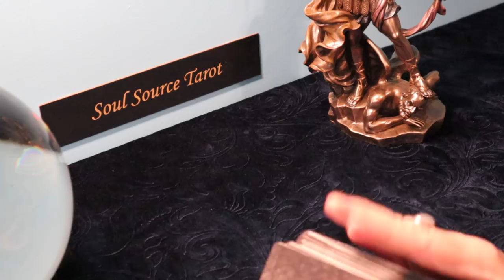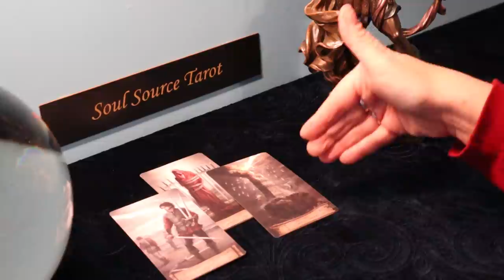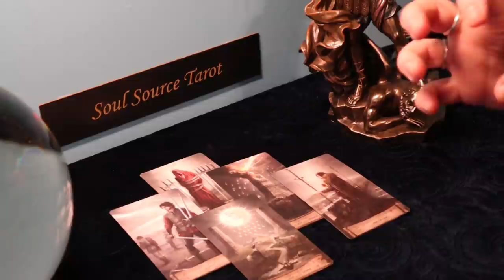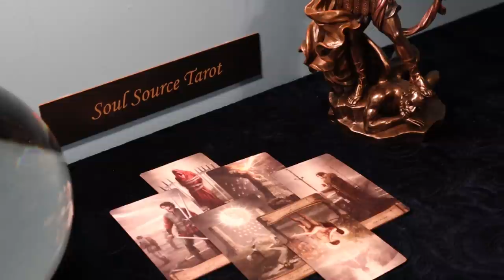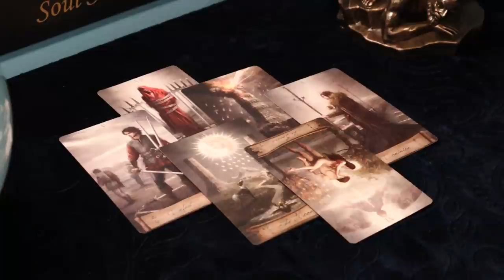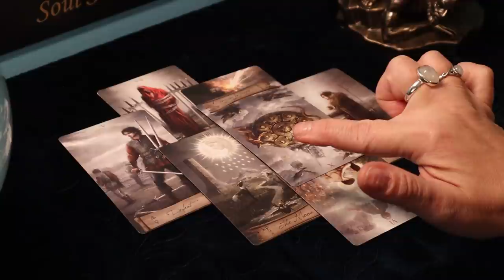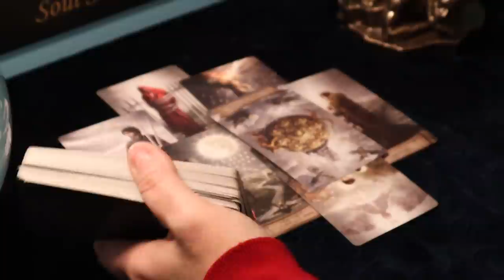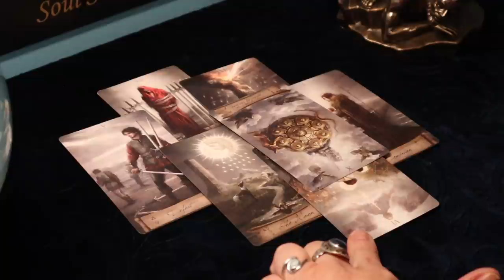The Daily Vibe ~ Shocking Unpredictable Loss ~ Daily Tarot Reading